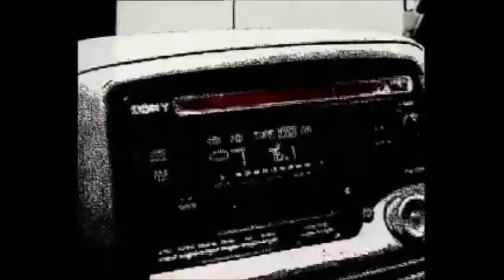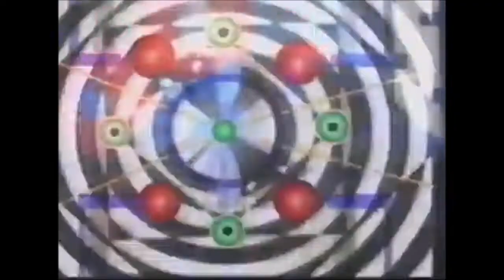moon - vincent stapler 2k19